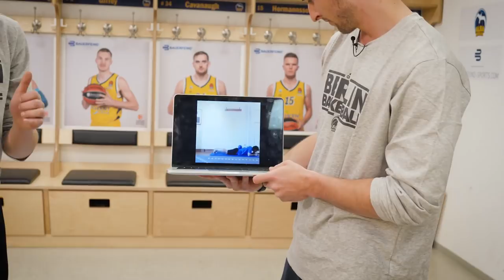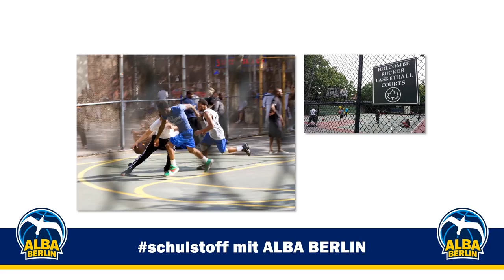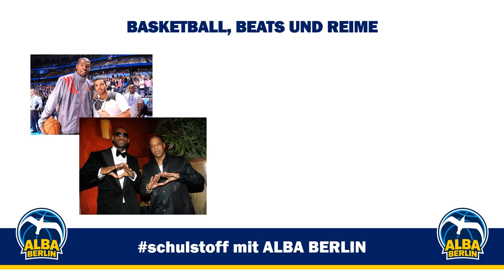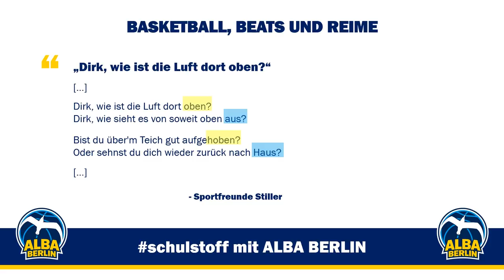Oberschule 3 | Tanz mal drüber nach | ALBAs tägliche Sportstunde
Update (Januar 2021): Nach dem überwältigenden Erfolg von „ALBAs täglicher Sportstunde“ bieten wir mit „Sport macht Spaß“ auch weiterhin ein digitales Mitmach-Sportprogramm an, das für Abwechslung, Bewegung und Freude in den eigenen vier Wänden sorgt. Jeden Samstag erscheinen zwei neue Folgen unserer Bewegungssendungen für Kita- und Grundschulkinder, in denen die ALBA-Jugendcoaches zu einem altersgerechten und spielerischen Mitmachprogramm aus Sport, Fitness und Wissen einladen.

Die behördlichen Maßnahmen gegen die Ausbreitung des Corona-Virus haben Deutschland fest im Griff. Die Kitas und Grundschulen sind zu, Vereinstraining gibt es zur Zeit auch nicht. Wir bringen daher mit „ALBAs Sportstunde“ täglich Bewegung, Fitness und Wissenswertes für Kinder und Jugendliche – zum Ansehen und Mitmachen in euren eigenen vier Wänden.

In der dritten Oberschul-Sportstunde fordert euch unser Athletiktrainer Fabian so richtig heraus! Wenn ihr nicht bei allen Übungen mitkommt - kein Problem. In dieser Einheit geht es darum, mal so richtig an seine Grenzen zu gehen. Versucht es ein zweites und drittes Mal - und ihr werdet den Effekt spüren! Für die heutige Sportstunde benötigt ihr eine Wasserflasche - eine Rolle Toilettenpapier tut's aber auch ;-)

Viel Spaß! Wir freuen uns auf eure Meinungen, Vorschläge und Kommentare!

Kamera: Clemens Barth & Matthias Joisten | Schnitt: Lukas Kuhne | Redaktion: ALBA-Jugendtrainer | Regie: Jan Buchholz